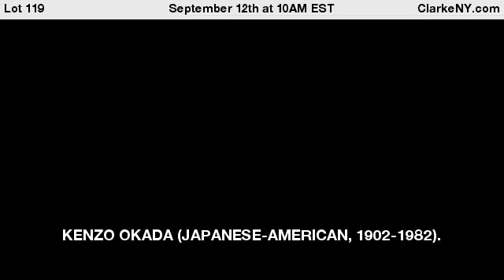KENZO OKADA (JAPANESE-AMERICAN, 1902-1982).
Oil on canvas. "Unsolved". Signed lower right. Betty Parsons gallery label verso. From a Long Island, NY collection. - For Auction on September 12th at 10AM EST at ClarkeNY.com